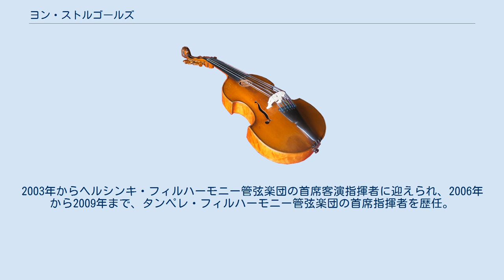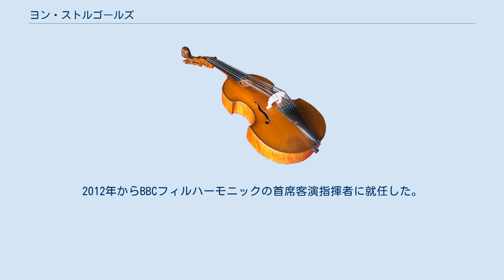ヨン・ストルゴールズ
ヨン・ストルゴールズ（John Storgårds, 1963年10月20日 - ）は、フィンランドの指揮者、ヴァイオリン奏者。
 ヘルシンキの生まれ。
シベリウス音楽院でエステル・ラウティオとヨウコ・イグナティウスにヴァイオリンを学び、イスラエルにも留学してカイム・タウプの教えも受けた。
また作曲もエイノユハニ・ラウタヴァーラに師事した。
1986年からエサ＝ペッカ・サロネンの率いていたスウェーデン放送交響楽団のコンサートマスターを務めたが、1993年から1997年まで、母校であるシベリウス音楽院でヨルマ・パヌラとエリ・クラスの下で指揮法を学んだ。
1996年からラップランド室内管弦楽団の芸術監督となった。
2003年からヘルシンキ・フィルハーモニー管弦楽団の首席客演指揮者に迎えられ、2006年から2009年まで、タンペレ・フィルハーモニー管弦楽団の首席指揮者を歴任。
2008年から2015年までヘルシンキ・フィルハーモニー管弦楽団の首席指揮者を務める。
2012年からBBCフィルハーモニックの首席客演指揮者に就任した。